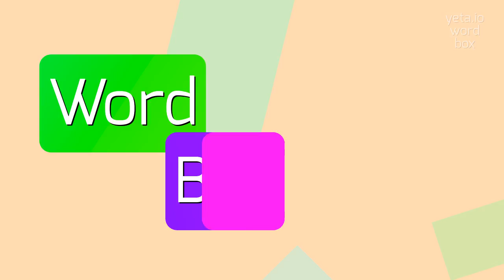How to say "resprinkling"! (High Quality Voices)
Watch in this video how to say and pronounce "resprinkling"!